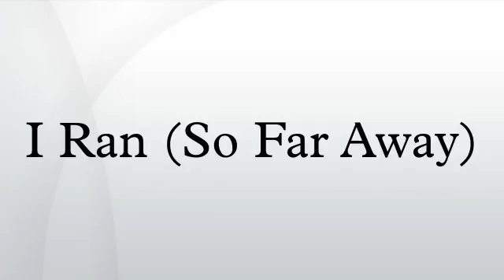I Ran (So Far Away)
"I Ran", also released as "I Ran", is a song by English new wave band A Flock of Seagulls. It was released in 1982 as the second single from their self-titled debut album. Since then, it has been their most successful single, reaching number nine in the United States and number one in Australia.